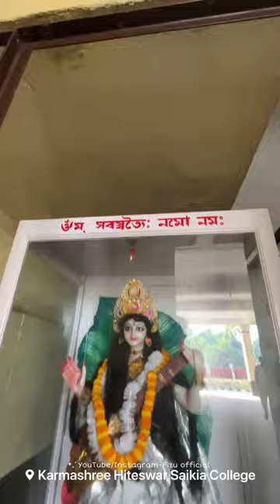Karmashree Hiteswar Saikia College || City College Guwahati || Cinematic video